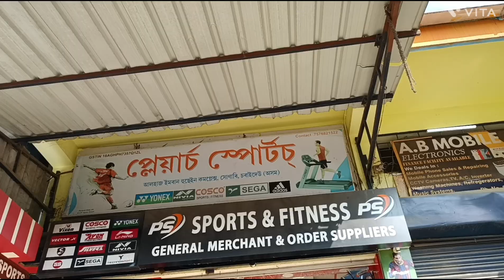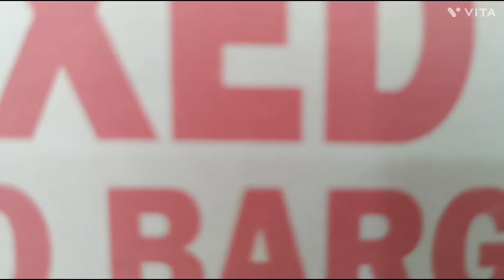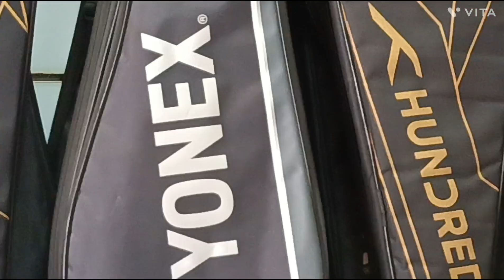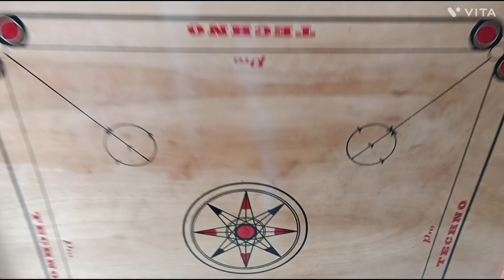Sport fitness Factory Ps Sports fitness Sonari 🔥 Charai deo Assam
Hello Dosto Mera youtube channel मे आपका दिल से स्वागत है 🔥🤗

आज का video sports & fitness जो sports का दुकान उसपर बना है 🌟🔥🤗

Add. Ps Sports & fitness Sonari
         Charai deo
         Assam